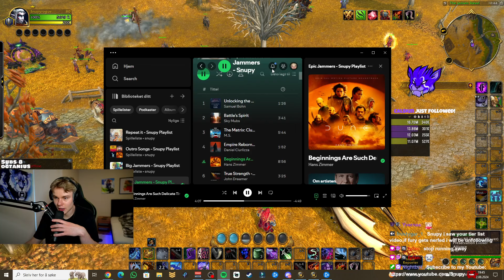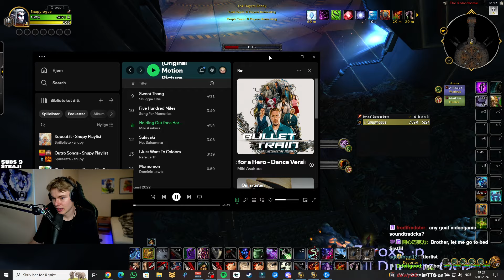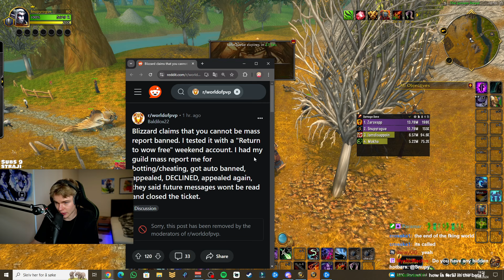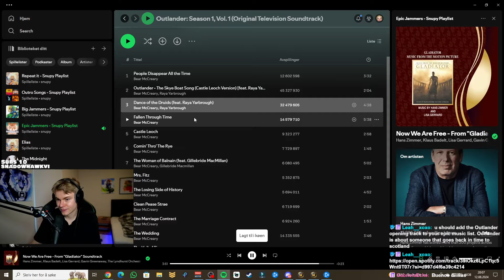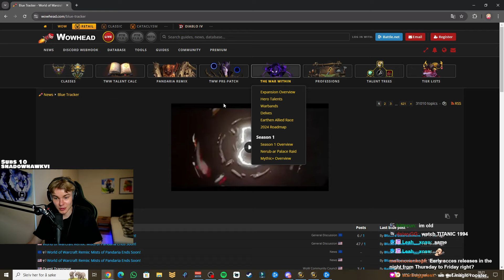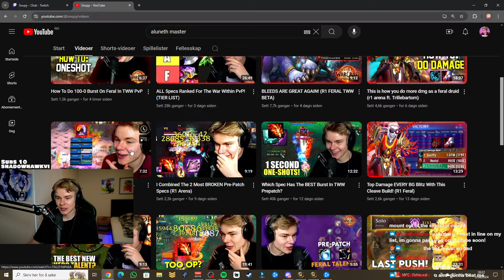IS SUB ROGUE BAD? TWW Day 1 Beta PvP (FULL VOD)